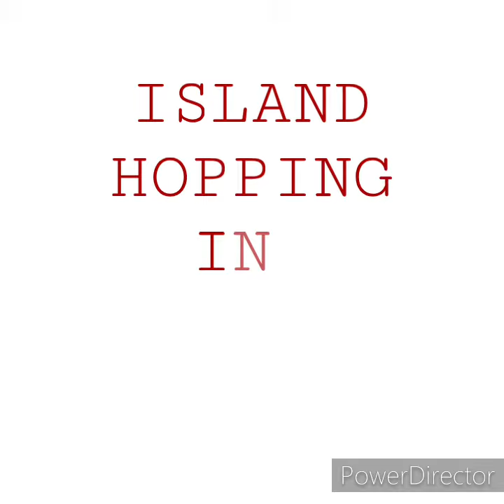ZAMBALES ISLAND HOPPING